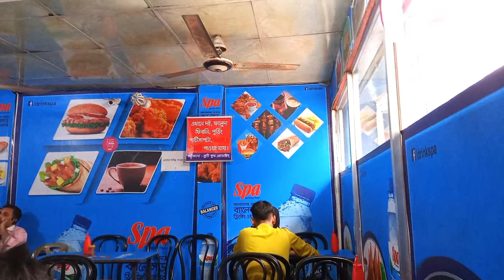Eating Fuchka || vlog 57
Fuchka is a very famous food in our Bangladesh. Many girl eating live food everyday.  Today me and my brother eating food. Because we Love Fuchka very much.